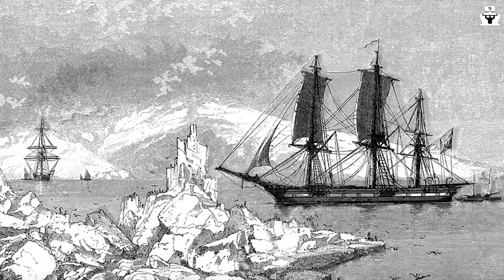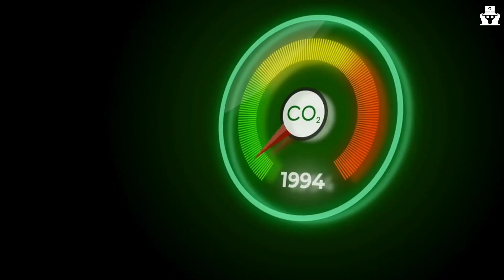Our seventh continent Antarctica interesting facts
Join us on an exciting journey to the seventh continent, Antarctica - the land of ice and penguins! In this video, we share fascinating facts about this vast, remote, and mysterious continent that you probably didn't know.

From its unique geography and harsh climate to its rich biodiversity and human history, we explore the many wonders of this icy continent. Did you know that Antarctica is the driest and coldest place on Earth, or that it's home to some of the largest creatures on the planet?

Discover the secrets of this breathtaking continent as we reveal some of the most interesting and unexpected facts about Antarctica. Whether you're a nature enthusiast or a curious traveler, this video is sure to amaze and inspire you.

So, grab your warmest coat and get ready for an unforgettable adventure to Antarctica - the eighth continent!